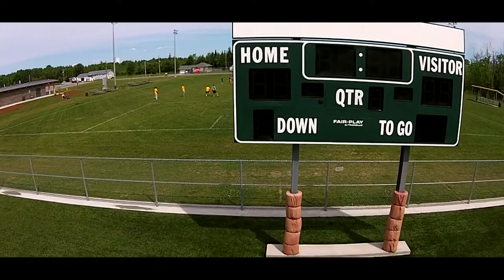Steve Omischl Sports Complex 1